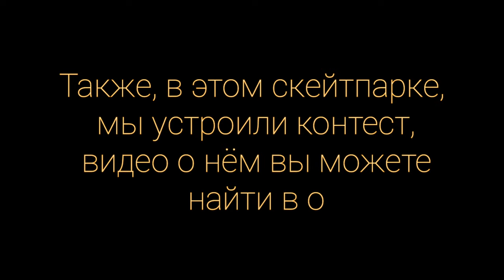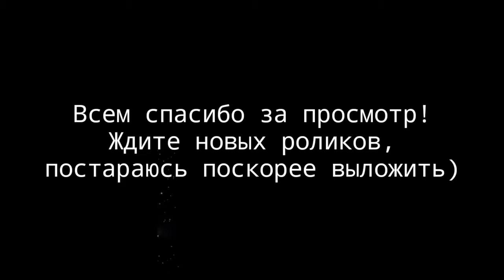Скейт "Тур" по скейтпаркам!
Моя инста: fedos_sk8r